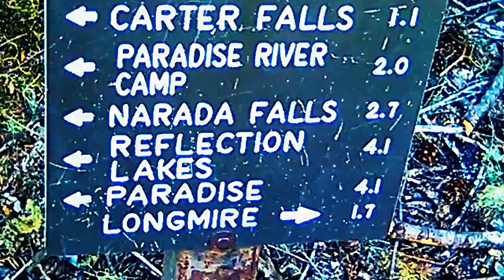, HIKING TO CARTER FALLS @ MT RANIER NATL PARK, MOVIE